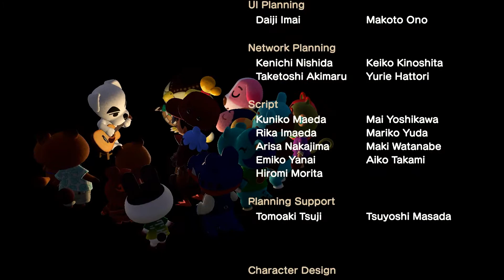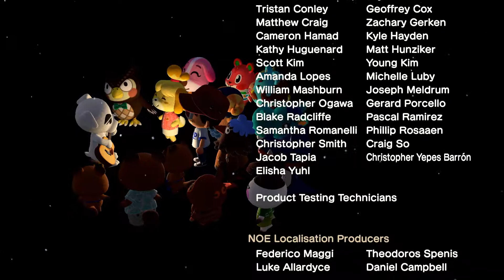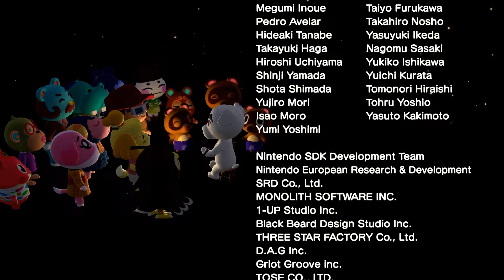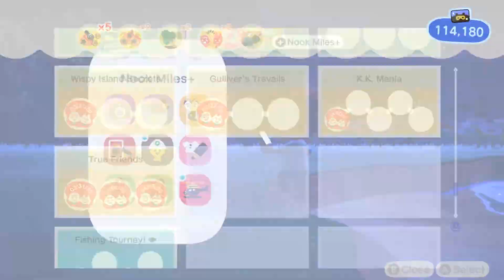K.K. Fyre Fest - Animal Crossing: New Horizons - Sometimes Play (Part 3)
What better time for a̶n̶ ̶e̶s̶c̶a̶p̶e̶ ̶f̶r̶o̶m̶ ̶t̶h̶i̶s̶ ̶g̶l̶o̶b̶a̶l̶ ̶p̶a̶n̶d̶e̶m̶i̶c̶  a luxurious island getaway than now?!

"Sometimes Plays" are when we check in periodically with a game one of us plays a lot! Usually ones without much of a story.